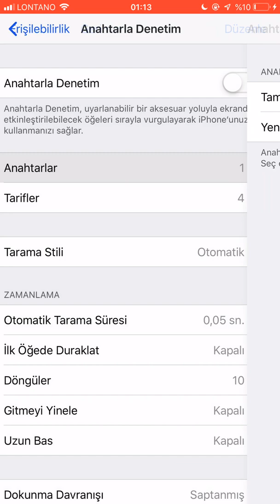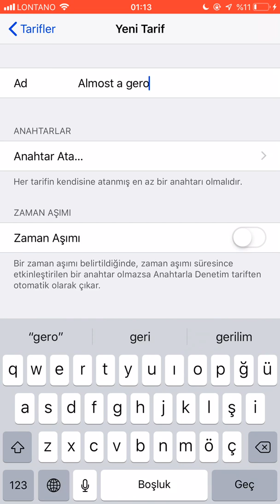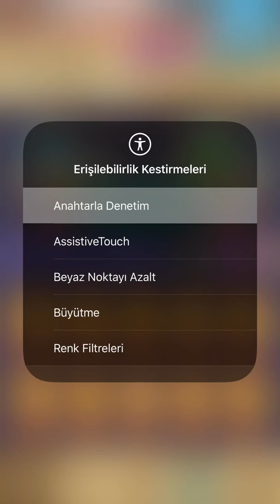Iphone’da Anahtarlı Denetim ile Makro Nasıl Yapılır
Anahtarlı Denetim (Switch Control) ile oyun veya uygulama görevlerinizi otomatikleştirebilirsiniz.

Not: Anahtarlı denetime ulaşma kısayolları denetim menüsüne ekleyip aşağıdan kaydırarak açmak veya HOME tuşuna 3 kez basmaktır. Ardından dokunma eylemini 10-15 saniye hızlıca tekrarladıktan sonra 5-10 dakikalık bir makro eylemi başlatmış olursunuz. Sonsuz bir makro değildir ancak 10-15 dakikada bir 10-15 saniye dokunmak yeterlidir. Ekranı kilitleyerek denetimi durdurabilirsiniz.